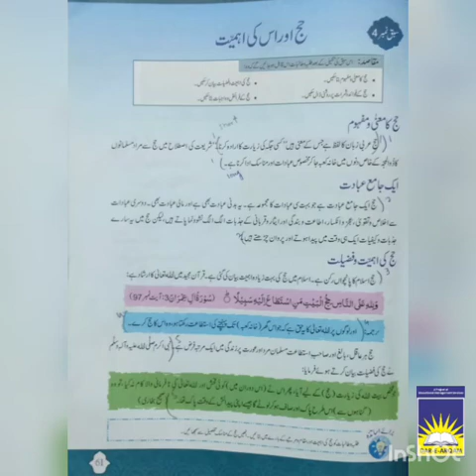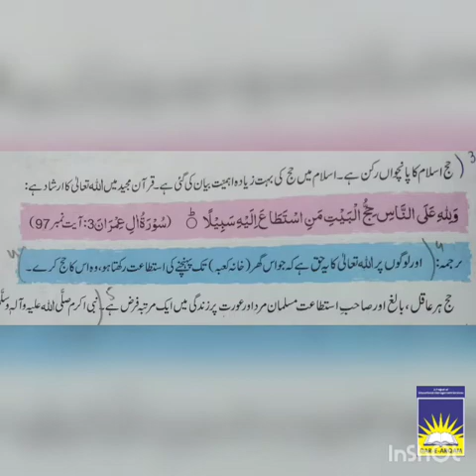Class 6 Islamiyat | week 6 day 2